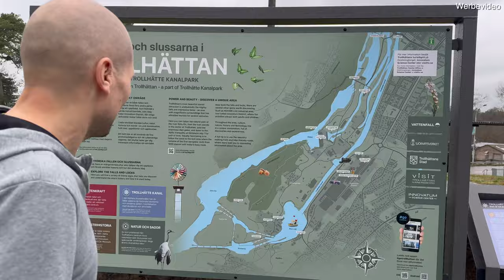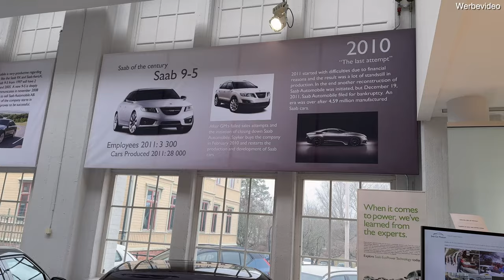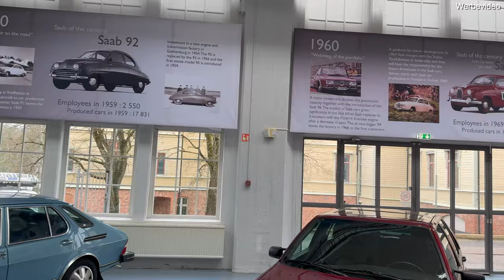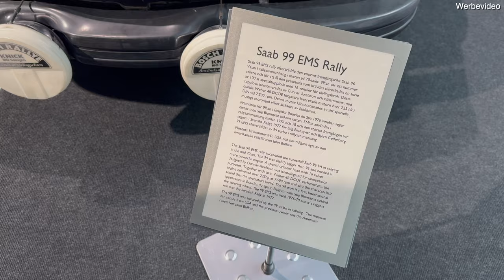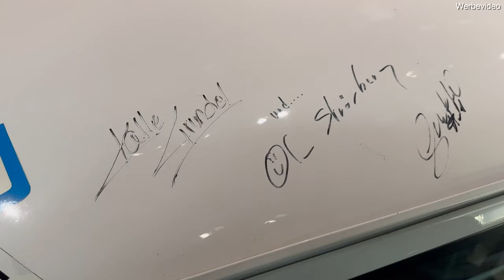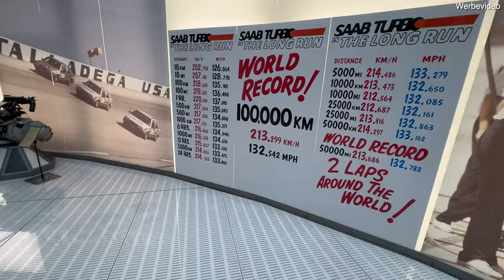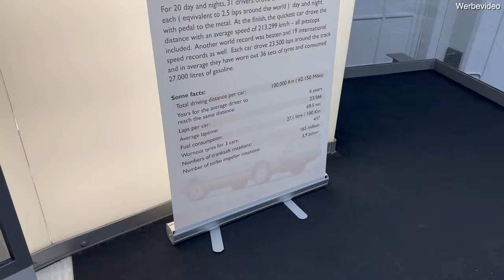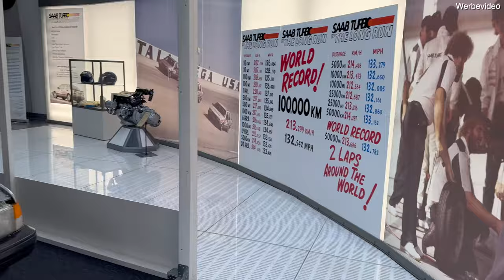Saab Museum Trollhättan in Schweden | Rundgang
Ich erfülle mir meinen Traum und besuche das Saab Museum in Trollhättan in Schweden.